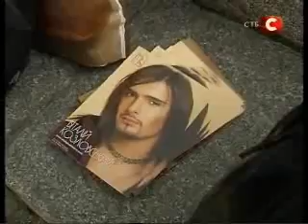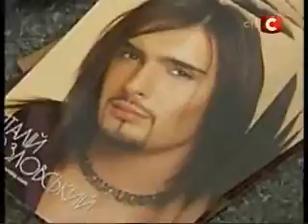Виталий Козловский - Невероятные истории о любви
Виталий Козловский Vitaliy Kozlovskiy